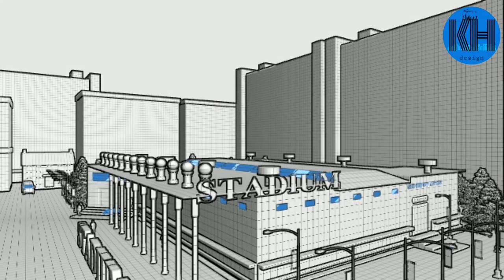MINI STADIUM designed by KHINEE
Throwback to 2019. 🌱

Project Title : Mini Stadium
Project Type : RCC + Steel structure
Designed by : KHINEE's design

Don't allow to copy any ideas.❌

background music credit to original owner.